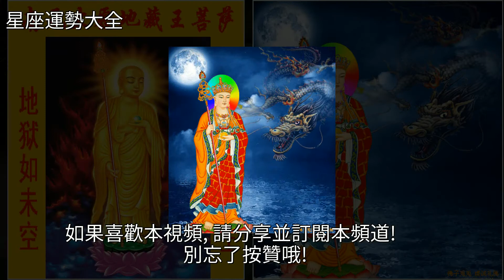10月好兆頭，10月好吉祥，恭喜健康發財，[星座運勢大全]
10月好兆頭，10月好吉祥，恭喜健康發財 [星座運勢大全]科夫,星座10月好兆頭，10月好吉祥，恭喜健康發財 [星座運勢大全]科夫 星座